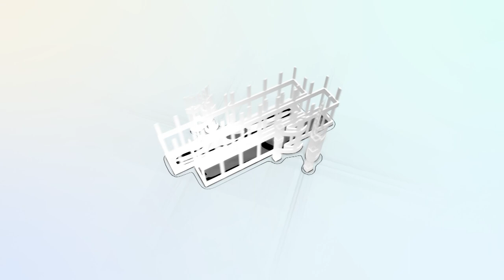هدف غيث الصغير مع الإفريقي ضد النجم الساحلي